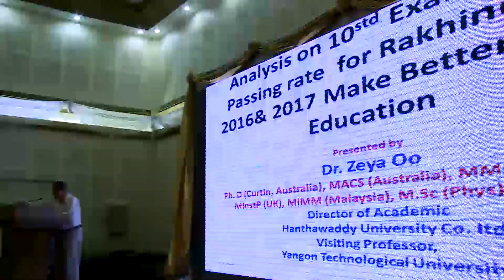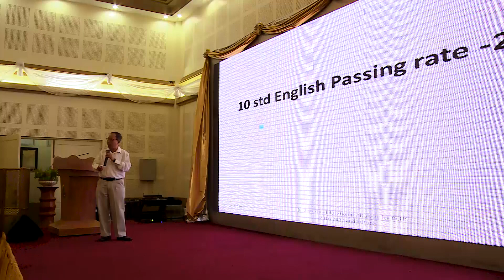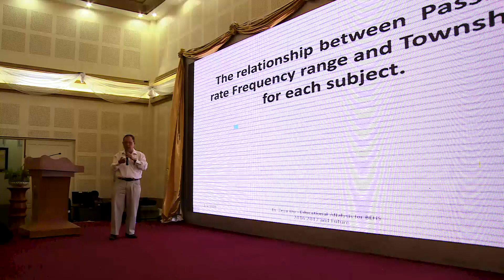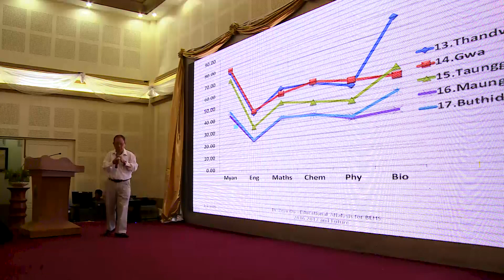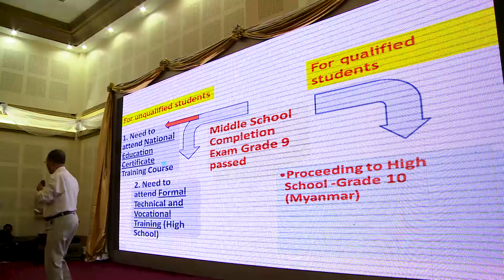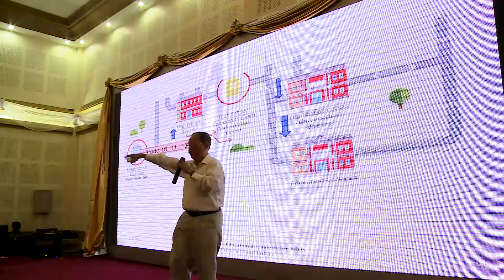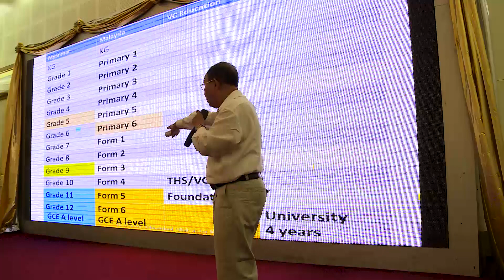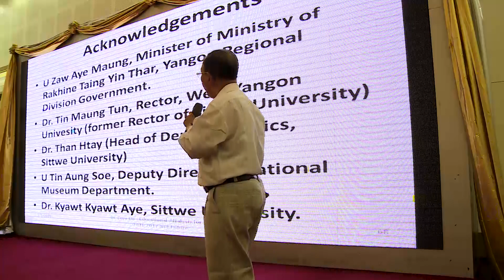Dr Zeya Oo